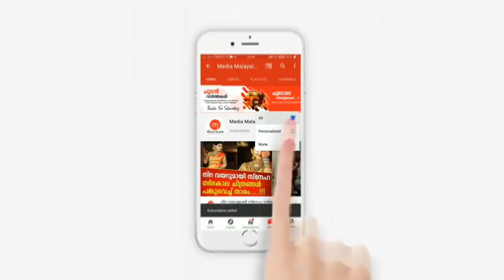ദൈവമേ... അച്ഛനും അമ്മയും അനുജനും എല്ലാവരും പോയന്ന് അറിഞ്ഞ് തകർന്ന് രാഹുൽ....